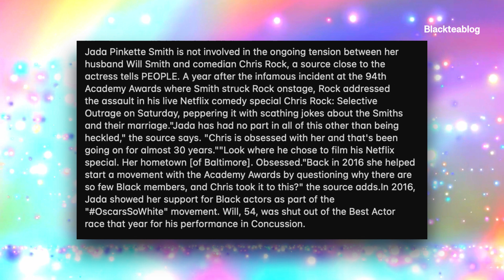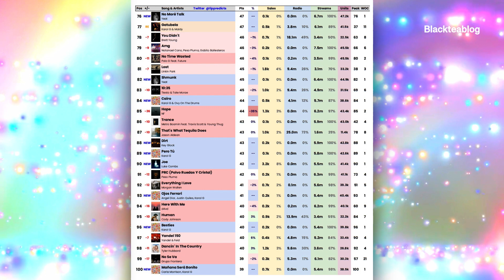Latto "NEW SONG" goes BANKRUPT off the HOT 100 | Jada calls Chris Rock OBSESSED after he DRAGS HER!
Latto new song Lottery has completely left the Hot 100 only after 1 week. Latto anticipated a higher reception for the record but the general public is not feeling.